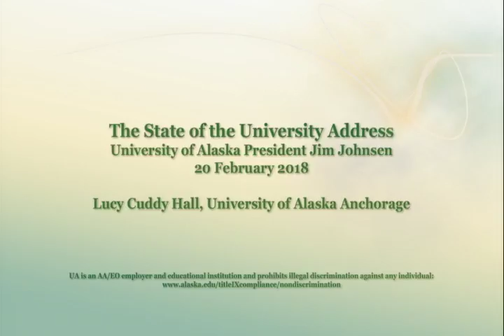State of the University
University of Alaska President Jim Johnsen presents the State of the University address, Tuesday February 20, 2018, noon (AST), from the Lucy Cuddy Center on the main campus of the University of Alaska Anchorage.
Pres. Johnsen's introduction begins about 38 minutes into this recording.  A high-rez recording of the keynote address can be found